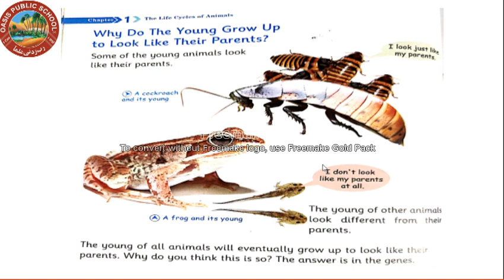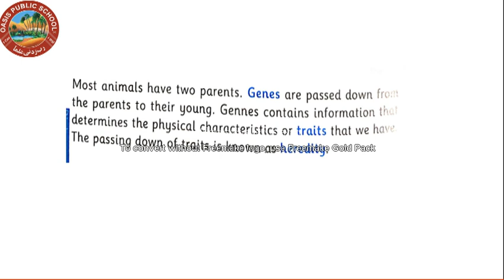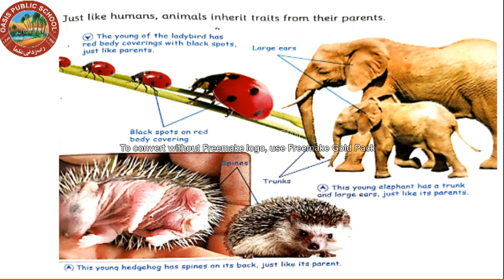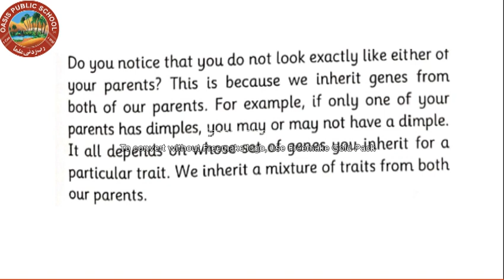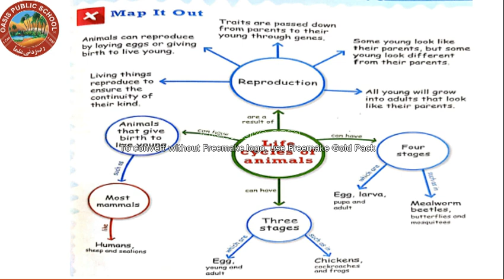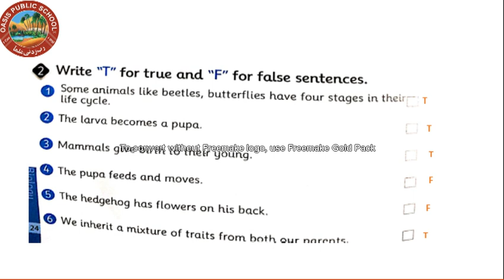science grade 4 lect 3 crown series